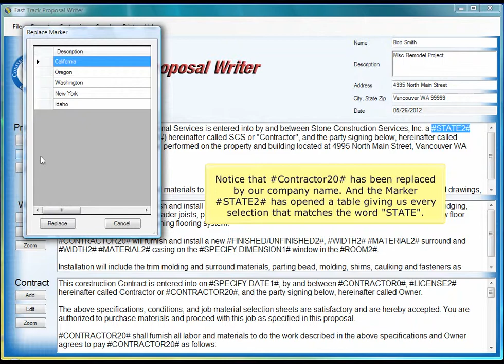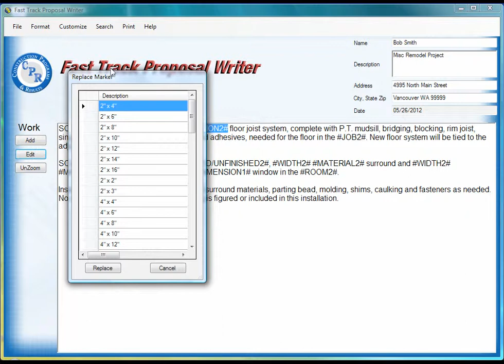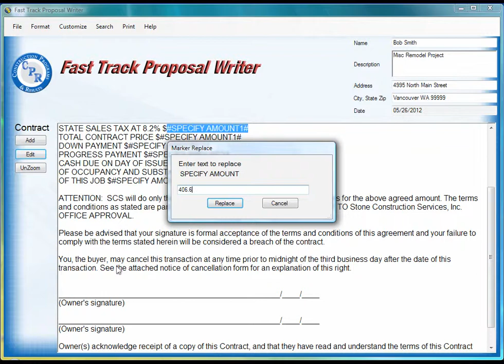Editing a Contract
Step two in creating a contract, the editing process. This demo explains the Marker system, and demonstrates the flexibility of the Proposal Writer software.